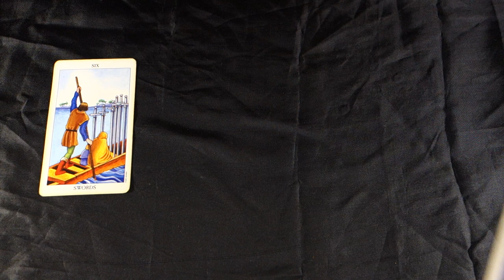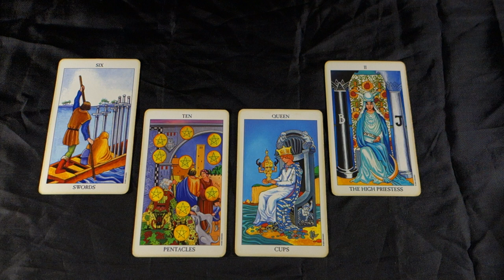TAURUS! THEY WANT U BACK! REUNIONS IN HEARTFELT PARTNERSHIPS!Taurus Weekly Tarot June 11-17 2018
TAURUS! THEY WANT U BACK! REUNIONS IN HEARTFELT PARTNERSHIPS!Taurus Weekly Tarot June 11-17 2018 for all Taurus Sun, Taurus Moon and Taurus rising signs! For more about me, my services and specials check out my